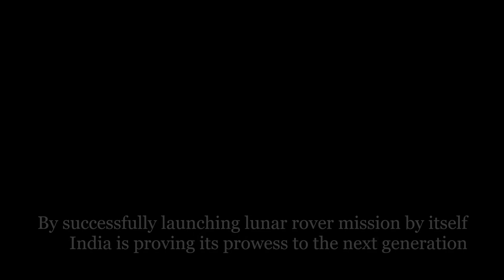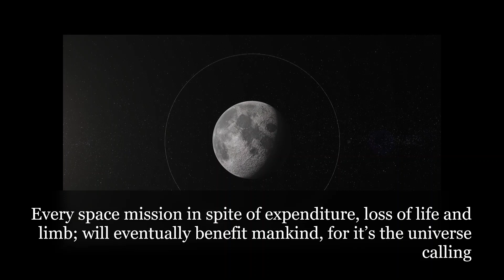3 reasons why India’s Chandrayaan-2 Mission is Already a Success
3 reasons why India’s Chandrayaan-2 Launch Mission is Already a Success
India makes its small step for man, a leap for mankind
There might have been a technical snag earlier in the month but with this launch India is on it way to be come a space super power that has many advantages over other space programs. India has won with Chandrayaan-2 launch mission if it develops technical problems en route to the moon.
Make in India Bonanza –  Call it ‘Jugaad’ or ‘Indian Genius’; Indians are getting really good with the space program for a fraction of what other countries spend on their respective space programs. ISRO only has 1/20 the budget of NASA yet it has managed to develop and launch a satellite to Mars and now a rover is now its way to the moon. The cost of the Chandrayaan-2 is  $141 million which is less than many contemporary Hollywood movies such as Star Trek (2009) ($145m) and Rise of the Guardians (2012). Having launched satellites for over 29 countries, ISRO and its commercial arm, Antrix will procure more commercial contracts than ever before bringing in more foreign direct investments and jobs for India.
Subtle Increase in Faith for Indian Government, Academia and Industry – Did you know that Russia and India were supposed to work together on  the Chandrayaan-2 project? But Russia had to pull out because of the Phobos-Grunt mission failure in 2011. India said it will go alone, in what is still considered one of the most complicated space missions ever. Which raised some questions because; when was the last time you walked into an Indian government office had a good experience. Red tape, poor infrastructure and lax employees make you think twice before you need something from the government doing things by itself. But with the repeated  successes of ISRO, Indian government is making on promises (atleast in the space arena) that have been fulfilled by Indian academic and research institutions that ISRO has contracted with. The small and large scale industry have benefitted to the success of Indian space program by providing speciality components and materials on demand to the most indigenous missions ever. This will raise the morale and confidence of every Indian in their government and more importantly in themselves.
 When Science wins the world wins – Well this a win for mankind. When Neil Armstrong said ‘small step for man, a giant leap for humanity’ it included that moon walk and everything in between. Space is where mankind will go but it will take bold and unwavering steps; millions of steps to which the common man may see no obvious use. Every iteration of a space mission, expenditure despite prevalence of poverty and hunger on earth, loss of life and limb; these science missions will eventually benefit mankind, for it’s the universe calling. We are to make our mark without worrying about tomorrow.